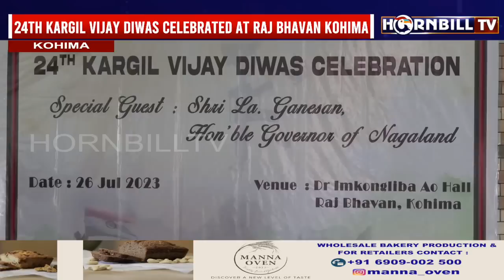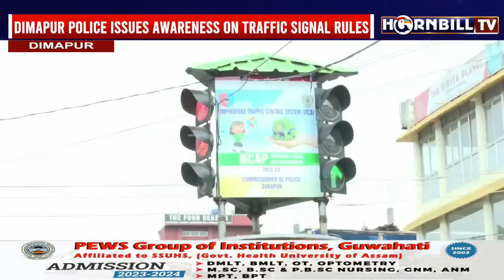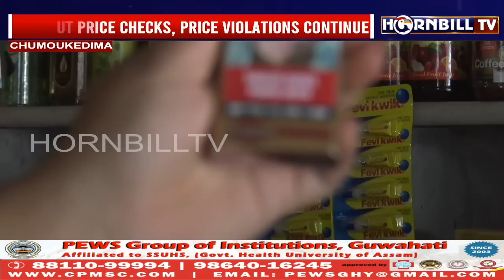HORNBILLTV NAGALAND EXPRESS | 26th JULY 2023